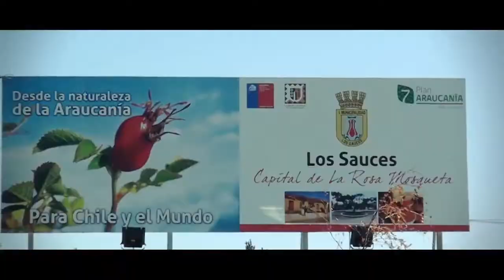Consulta Ciudadana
Desde la Municipalidad de Los Sauces, te invitan a participar en la consulta ciudadana por la extensión de estado de emergencia.